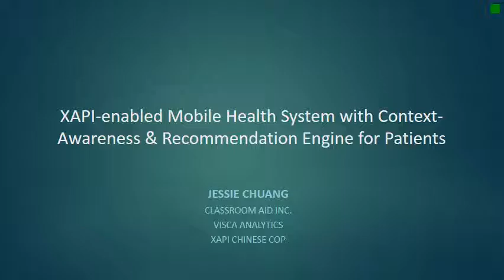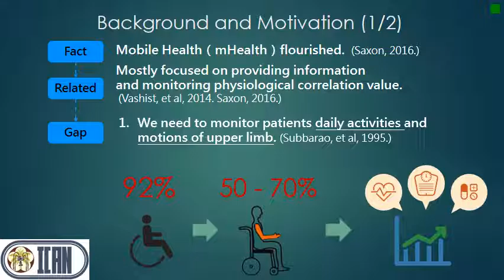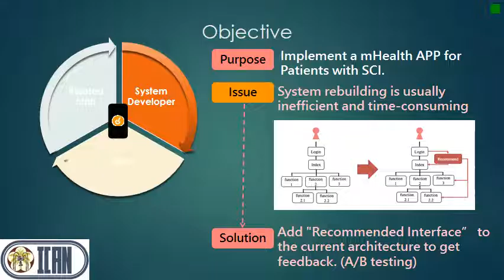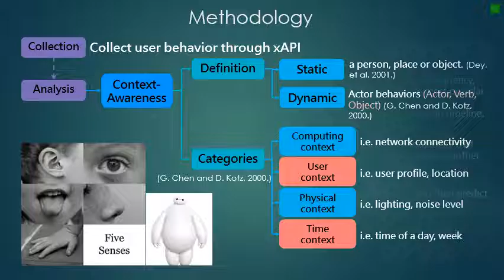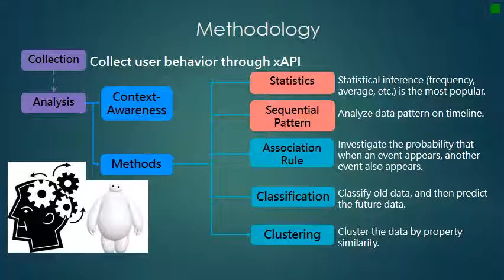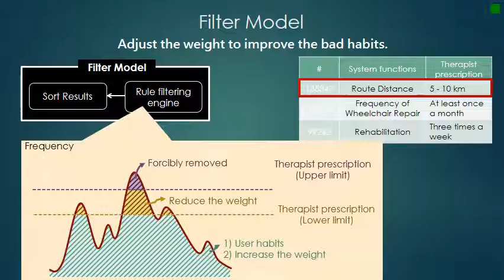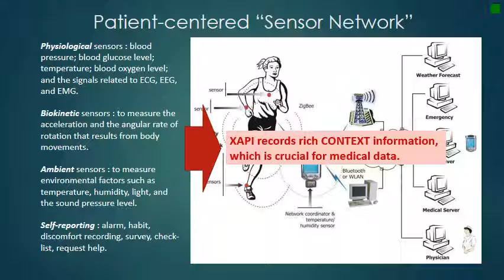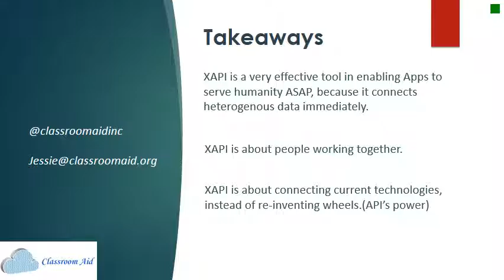XAPI and Machine Learning for Patients/Learners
1. XAPI is a very effective tool in enabling Apps to serve humanity ASAP, because it connects heterogeneous data immediately.
2. XAPI is about people working together. xAPI projects are really across domains collaboration.
3. XAPI is about connecting current technologies, instead of re-inventing wheels.(API’s power)